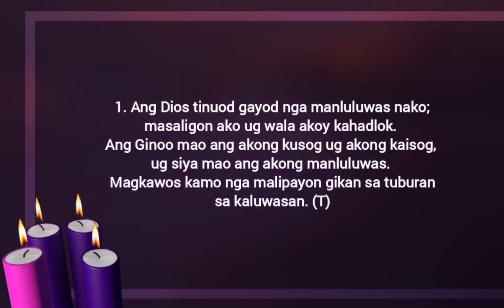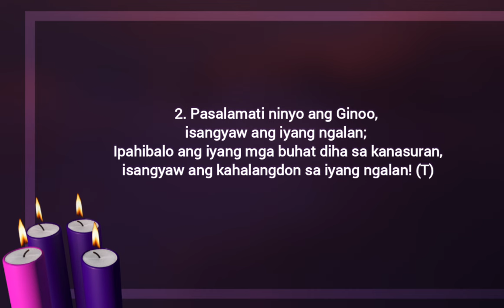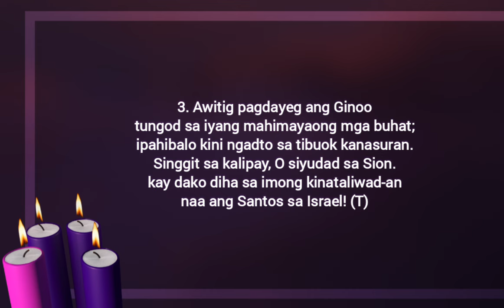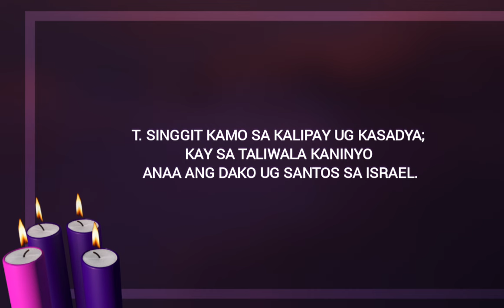𝗦𝗔𝗟𝗠𝗢 𝗜𝘀. 𝟭𝟮: 𝗦𝗜𝗡𝗚𝗚𝗜𝗧 𝗞𝗔𝗠𝗢 𝗦𝗔 𝗞𝗔𝗟𝗜𝗣𝗔𝗬 𝗨𝗚 𝗞𝗔𝗦𝗔𝗗𝗬𝗔; 𝗞𝗔𝗬 𝗦𝗔 𝗧𝗔𝗟𝗜𝗪𝗔𝗟𝗔 𝗞𝗔𝗡𝗜𝗡𝗬𝗢...... | 𝗗𝗶𝘀𝘆𝗲𝗺𝗯𝗿𝗲 𝟭𝟱, 𝟮𝟬𝟮𝟰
IKATULONG DOMINGO SA ADBIYENTO - C
(Gaudete Sunday)
Disyembre 15, 2024

SALMO RESPONSORYO Is. 12:2-3, 4, 5-6

CHORDS:
        C             G                 Am       Dm
R. SINGGIT KAMO SA KALIPAY UG
      G                   Am                        Em
 KASADYA
KAY SA TALIWALA KANINYO
    F                  G                    C                G - G7
 ANAA ANG DAKO
UG SANTOS SA ISRAEL.

Music Composed: @MerlynMB